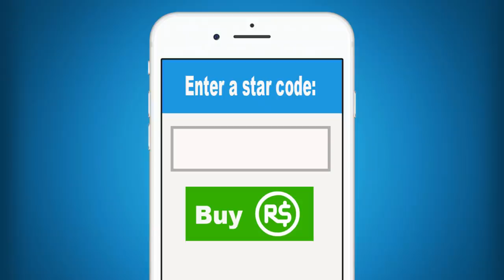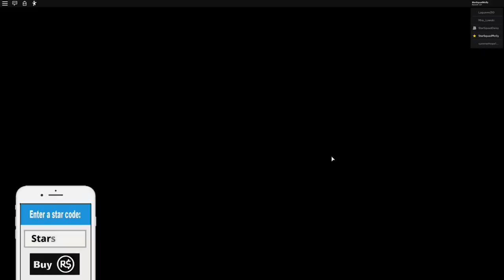Roblox | Stormy Night Story!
Molly and Daisy are going through another Roblox story called A Stormy
Night. Daisy loves scary games but Molly is not so sure about them. How long will it be before Molly freaks out? Let's play Roblox!